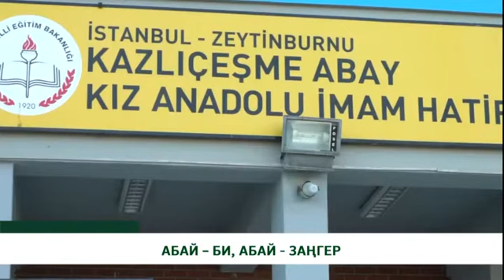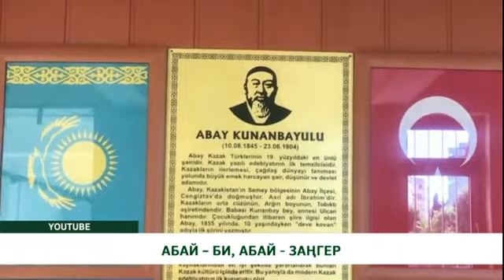АБАЙ – БИ, АБАЙ - ЗАҢГЕР